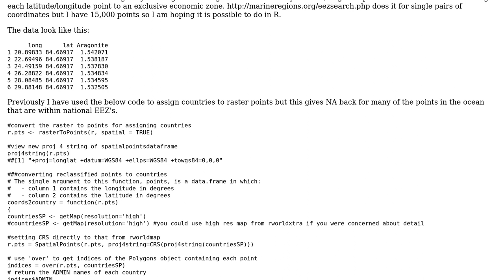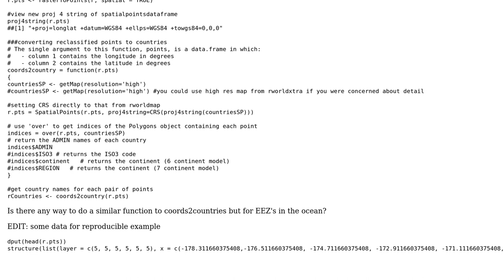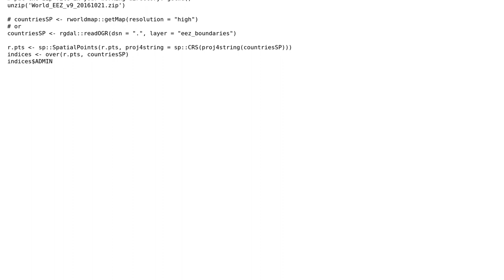Using coords2country function in R on Exclusive Economic Zones not Country boundaries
With thanks & praise to God, and with thanks to the many people who have made this project possible! | Content (except music & images) licensed under CC BY-SA | Music | Images & others | With thanks to user Phoebe Stewart-Sinclair user CJ Yetman and the Stack Exchange Network Trademarks are property of their respective owners. You are responsible for your own actions.